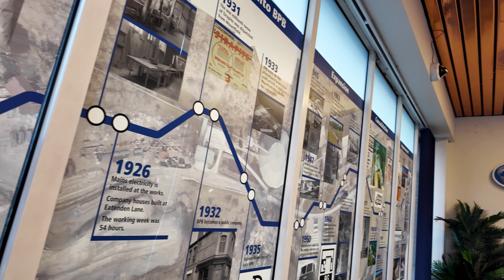Visiting My BIGGEST Customer's BIGGEST COMPETITOR! (Cleaning Contract) | #067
When your biggest customers #1 competitor calls what do you do?

I take the risk and use our current client as an example of what we are capable of...Will it work?

I'm also teeing off at a local championship course all in the name of charity and putting down some big podcasts in our brand new studio setup!

You don't want to miss this video

00:00 - Intro
00:21 - Monday (First Podcast In The NEW Studio)
06:56 - Tuesday (Charity Golf Day)
08:31 - Wednesday (Visting British Gypsum!)
11:29 - Thursday (Tech & Toilets)
13:45 - Friday (Our BEST Podcast Guest YET!)
16:16 - Outro

content.
We're professional, commercial cleaners at heart, but want to share our knowledge and experience
through our new channel, so if there are any videos you'd like us to film in the future please let us
know and we'll add it to our list.